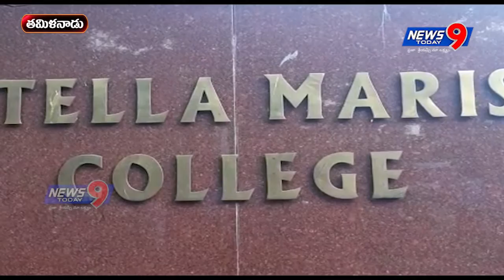RENDO VIDATHA POLLING PRASHANTHANGA JARUGUTHUNDHI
సార్వత్రిక సమరంలో భాగంగా ప్రారంభమైన రెండో విడత పోలింగ్‌ ప్రశాంతంగా జరుగుతోంది. దేశంలోని 11 రాష్ట్రాలు, ఒక కేంద్ర పాలిత ప్రాంతంలో ఉన్న 95 నియోజకవర్గాల్లో రెండో దశ పోలింగ్‌ ఇవాళ ఉదయం ఏడు గంటలకు ప్రారంభమైంది. ఉదయాన్నే ఓటర్లు పోలింగ్‌ బూత్‌లకు తరలివచ్చారు. పలువురు ప్రముఖులు తమ ఓటు హక్కును వినియోగించుకున్నారు.